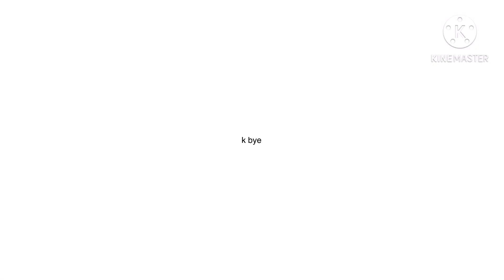Cha Cha Real Smooth | ft. Old Persona Designs & A Few Family Members | Gacha Club | Vienna Fiducia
Fun fact: This video is made with only raw Gacha